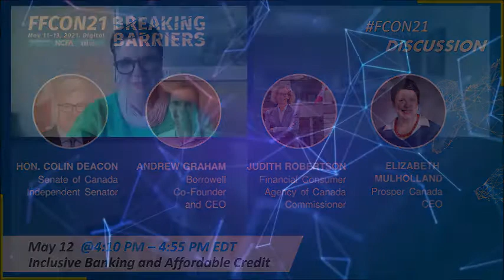FFCON21: May 12 Keynote Discussion - Inclusive Banking and Affordable Credit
The 7th Fintech & Financing Conference and Expo (FFCON21): BREAKING BARRIERS co-hosted by the National Crowdfunding & Fintech Association of Canada and Toronto Finance International took place digitally from May 11-13, 2021.

The Honourable Colin Deacon, Senate of Canada, Independent Senator

Andrew Graham, Borrowell, Co-Founder and CEO
Judith Robertson, Financial Consumer Agency of Canada, Commissioner
Elizabeth Mulholland, Prosper Canada, CEO